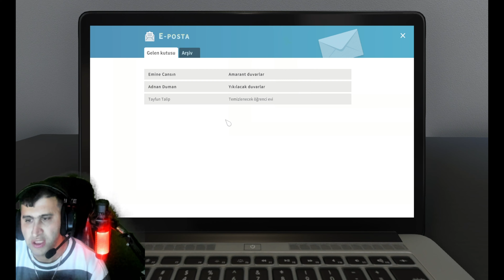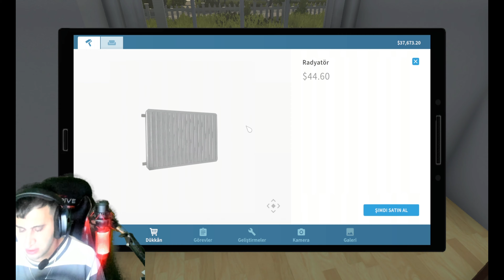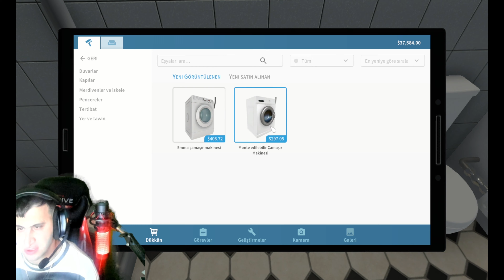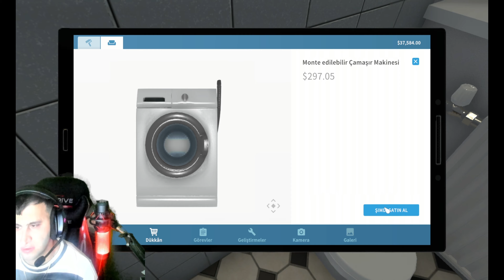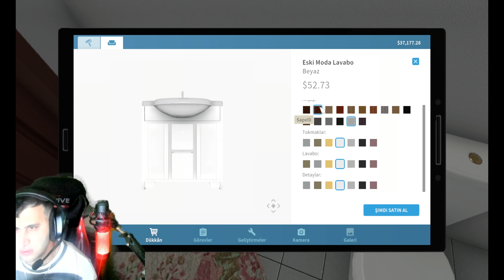ÖGRENCI EVINI TEMIZLEDIM | HOUSE FLIPPER | #6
MERHABA ARKADASLAR SIZLER ICIN YENI VIDEO YAYINDA IYI SEYIRLER

BILDIRIMLERI ACMAYI
YORUM YAZMAYI
VIDEOMUZU BEGENMEYI UNUTMAYALIM

Bilgisayar Özelliklerim

ERAZER Hunter X20 MD35222
•Intel Core i9-11900 K, 3.5 GHz 8 Cekirdek
•RAM-32 GB DDR4
•1 TB SSD
 2 TB HDD

Ekipmanlar:

Direksiyon Seti: Trustmaster T-GT2 + Shifter
1. Monitor: Samsung Qled Curved 49
2. Monitor: HP 27o
Klavye: Logitech G915 Lightspeed Kablosuz
Mouse: Logitech G903 Lightspeed Wless Black
Mikrafon: HyperX quadcast
Kulaklik: Corsair Void Elite 7.1
Kamera 1: Logitech Brio 4K
Kamera 2: Logitech C922 Pro Stream Webcam

DOST KANALLAR